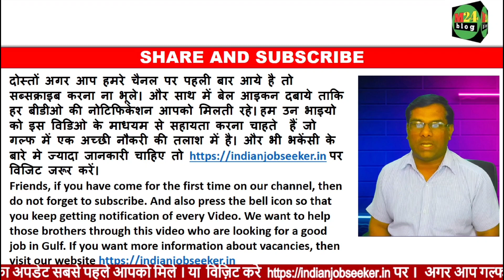Naffco Co.Dubai ke Liye client interview Siwan me. दुबई इंटरव्यू सिवान में।@M24blog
नमस्कार दोस्तो स्वागत है हमारे यूट्यूब चैनल में।हम आपके लिए हर रोज एक नई भकेंसी के बारे में अपडेट्स लेकर आता रहता हूं जिससे आपको गल्फ देशों में बढ़िया और बेहतरीन जॉब पाने में मदत मिल सकती है। हम उन भाईयो को इस वीडियो के माध्यम से सहता करना चाहता है जो गल्फ देशों ने नौकरी की तलाश में है।

और भी तमाम तरह की दूसरी भकेंसी के बारे ने जानकारी चाहिए तो हमारी वेबसाईट पर विजिट जरूर करे।